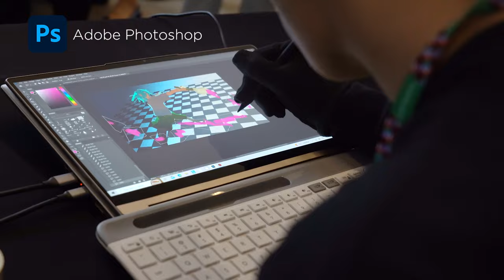Create with Lenovo Yoga 9i & 7i: Who's Got the Skills?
Welcome to the most exhilarating art competition with Yoshito Taketani and Ktym. Get ready to witness an explosion of creativity as talented artists from Japan go head-to-head in an epic battle to showcase their painting skills with the Lenovo Yoga 9i and Yoga 7i.